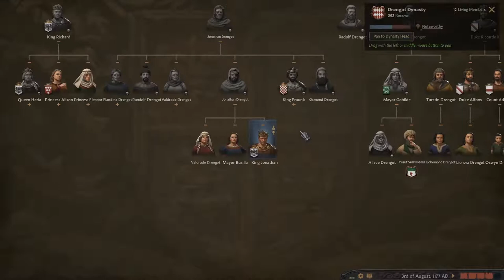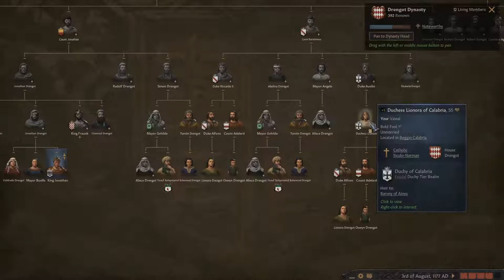(20) KING JONATHAN! CK3 Royal Court Norman Ironman Campaign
As the new King Jonathan looks to solidify his reign, foreign expansions seem to be then answer however Sicily is soon not the only power to be expanding rapidly...